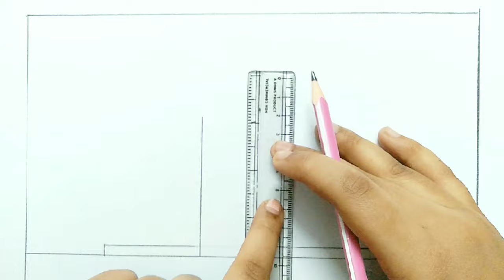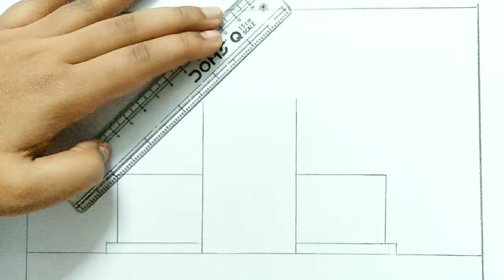School Scenery Drawing / My School Drawing / How to Draw a School Easy Step By Step / School Drawing